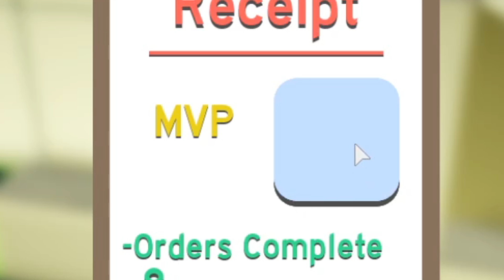БЕЗУМНАЯ КУХНЯ В РОБЛОКСЕ! Roblox Dare To Cook